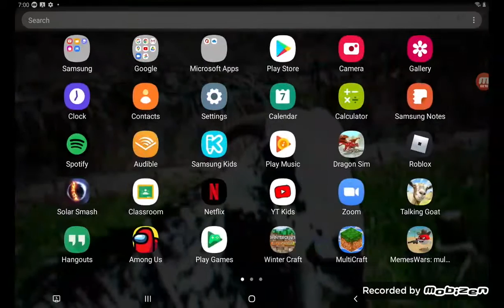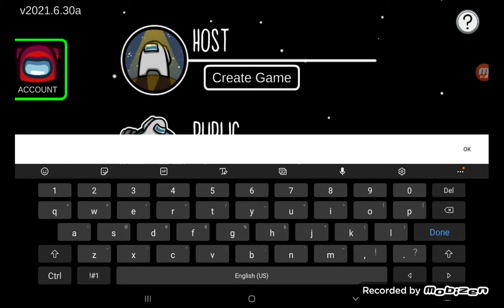September 7, 2021